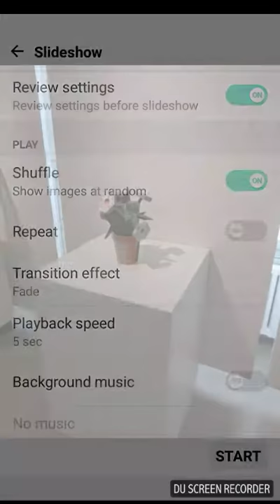Visit To The GoggleWorks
The last time I went to GoggleWorks was back in 2005. At that time, I was in 1st grade. Had a mini field trip to the GoggleWorks at that time. And then I visit again 13 years later and this is what I see. I can't really remember what I saw inside the GoggleWorks years before because it's been such a long time since I visited.